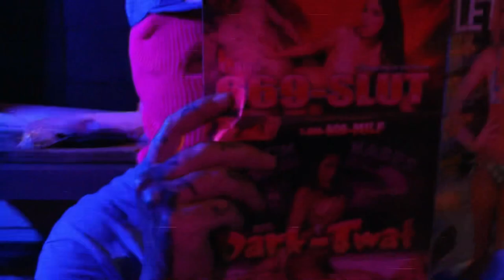GNTLMNCLUB holsters debut Vid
Here at GNTLMNCLUB we take our jobs very seriously, we guarantee a high degree of radical-ness in everything we do, all products are processed in our workshop surrounded by peak aesthetic, blessed by synthwave, smoke machines, men’s literature and 80’s & 90’s vibes, Join the club today !

Music, Video, SFX, Camera credits:

Justin Cerato - Camera, Vid, SFX, Post production
@Justin_Cerato - IG

Nanoverse - Until you are dead
@nanoverse.music - IG

MEGAHAMMER - Wasteland after dark
@megahammer666 - IG